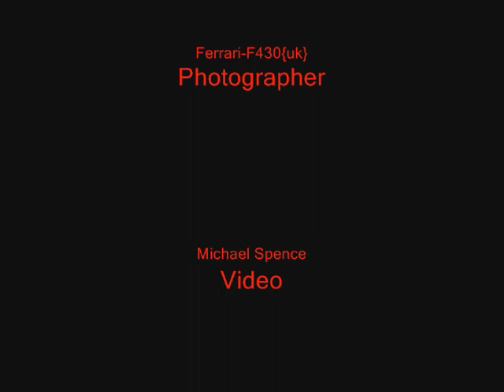BTCC 16-7-2006 Croft Pics Slideshow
This is a slideshow i put together using video's and many pictures i took at the british touring car championships at Croft racetrack. Many Ferrari's, porsches etc